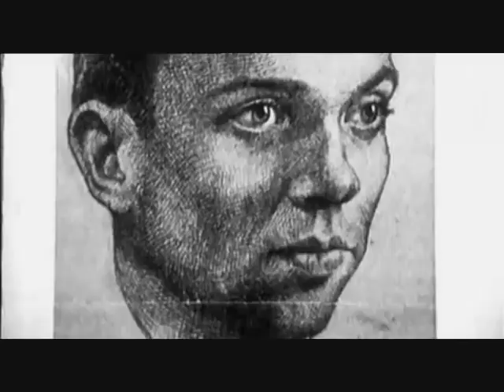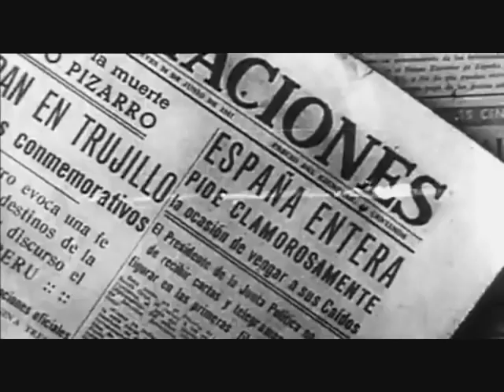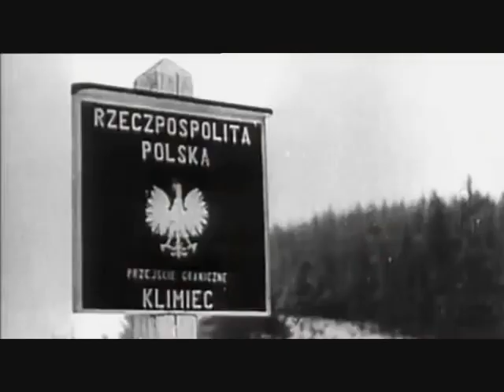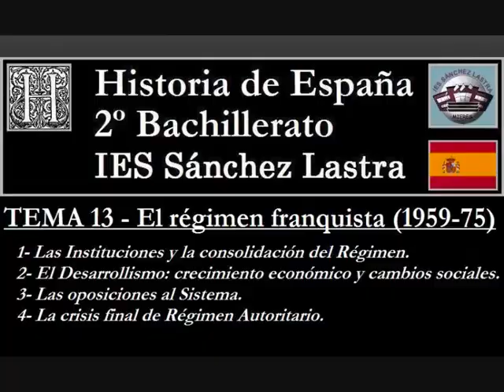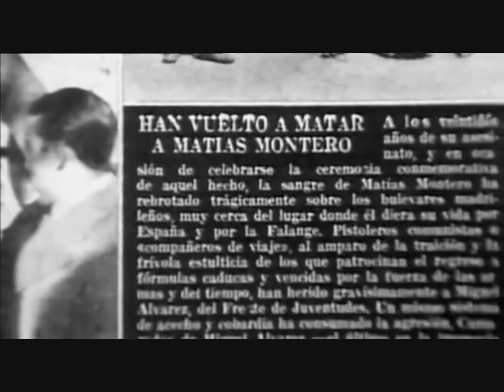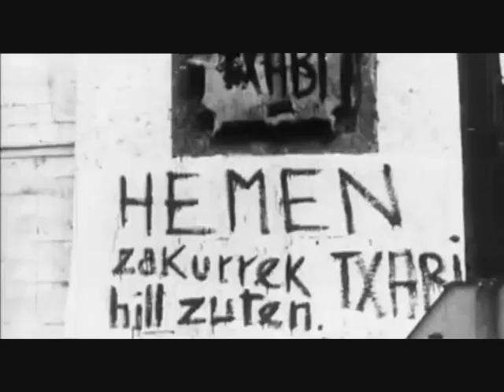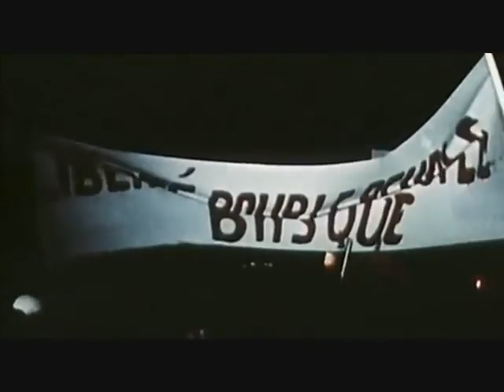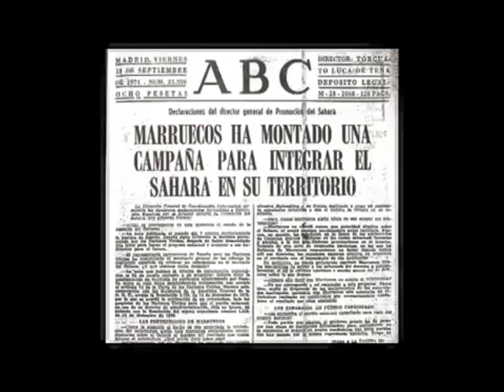El Régimen Franquista 1939-1975